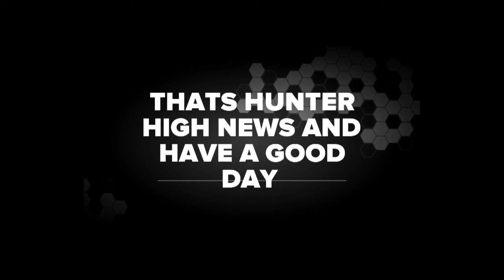1-19-18 morning news